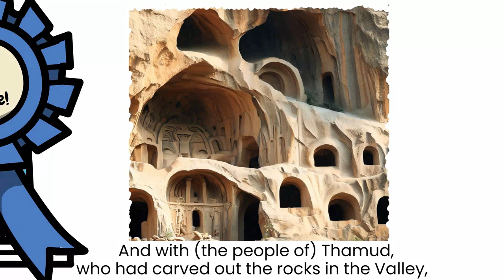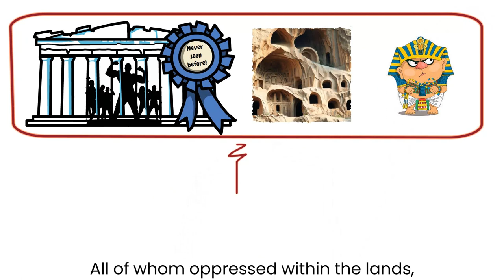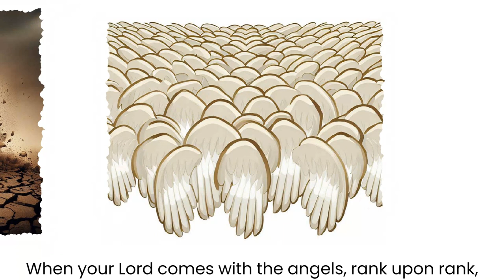Surah Fajr (Illustrated) | Soothing Quran Recitation by Ridjaal Ahmed | Animated Tafseer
In this captivating video, we present to you Surah Fajr, the 89th chapter of the Holy Quran.

Video Highlights:

1.  Illustrated Visuals: Immerse yourself in a visual journey as Surah Fajr is beautifully illustrated, depicting the deeper meanings embedded in the verses.
2.  Soothing Recitation: Experience the mesmerizing recitation of Surah Fajr by Ridjaal Ahmed, whose melodious voice will touch your heart and soul.
3.  Translation: Easily follow along with the video as the translation of Surah Fajr are provided, enabling a deeper understanding of its profound message.
5.  Perfect for All Ages: This video is suitable for both adults and children, making it a wonderful educational resource for the entire family to learn and reflect upon the teachings of the Quran.

Whether you are a devoted follower of Islam or simply seeking knowledge about the Quran, this enlightening video will captivate your heart and leave a lasting impact. Join us on this spiritual journey as we explore the beauty and significance of Surah Fajr.

May Allah bless us all with knowledge and guidance. Ameen.**